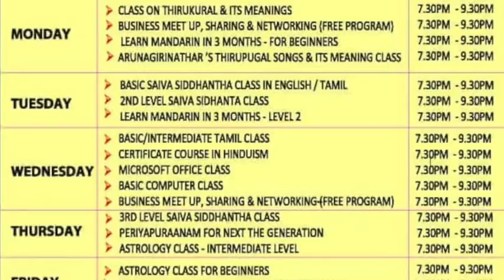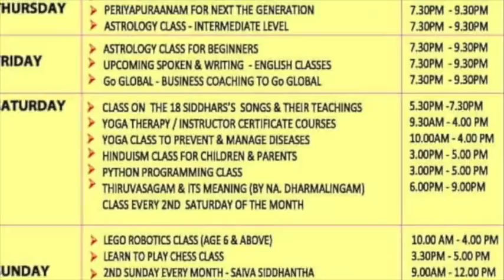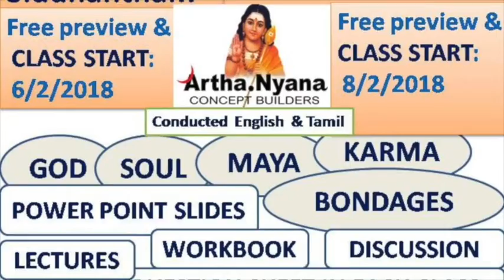Day 01 Song 03 : Temple 03 : AnbilAalaidurai or AalanDurai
Temple Tour Song Day01Song03
Song Name:
Temple name :
Place name: